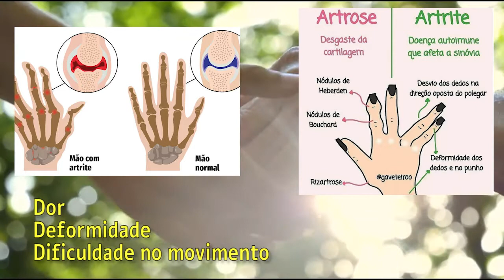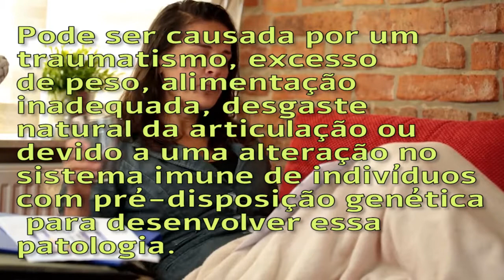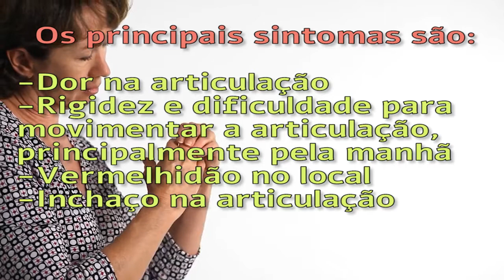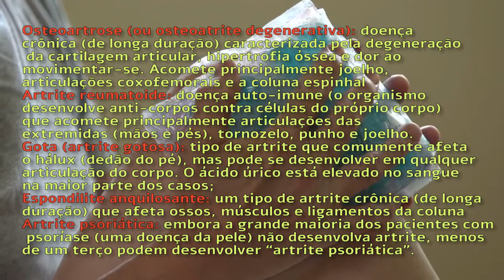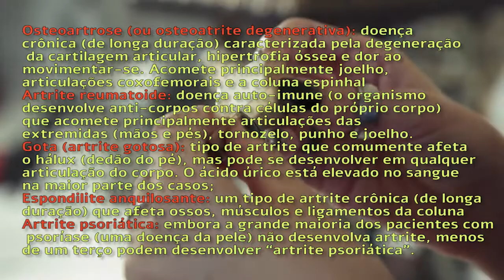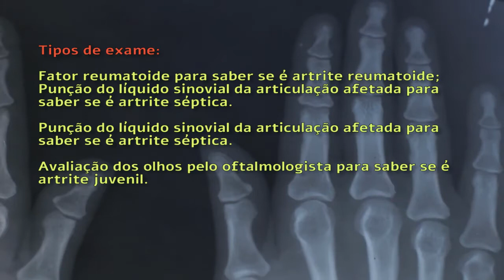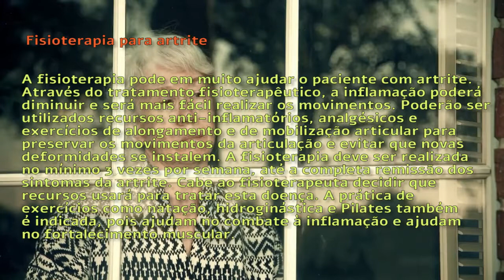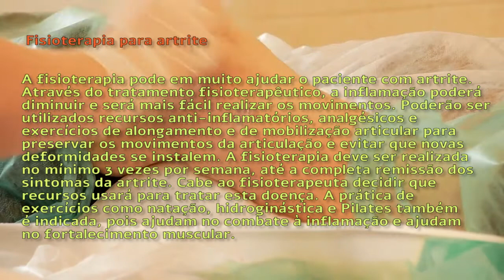O que é ARTRITE? Entenda tudo sobre ARTRITE e ARTROSE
Artrite e artrose acomente um grande número de pessoas, mas você sabe o que é? Conheça os sintomas, tratamentos e as causas.
👉 Acompanhe I Love Fisio também no instagram!
👉 Acompanhe I Love Fisio também no Tiktok!
👉 Acompanhe I Love Fisio também no Facebook!

artrite
artrite reumatoide
artrite reumatóide
artrite psoriática
artrite reumatoide sintomas
o que é artrite
artrite e artrose
artrite nas mãos e dedos
artrite reumatoide tratamento

ObrigadO